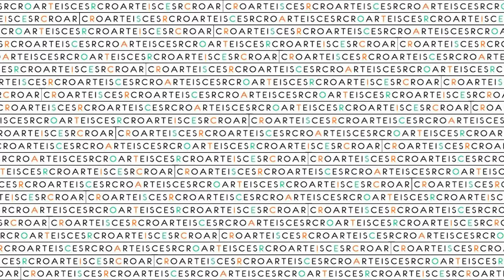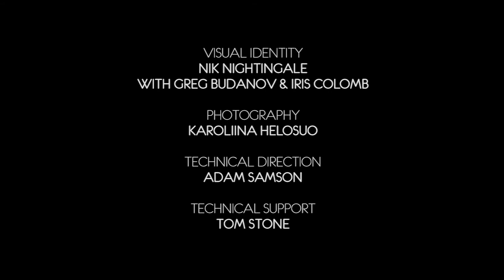Marika Josef in response to Aurélie Freoua — Erratic Scores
Marika Josef responding to 'Falling Man' by Aurélie Fréoua
Editing by Tom Stone